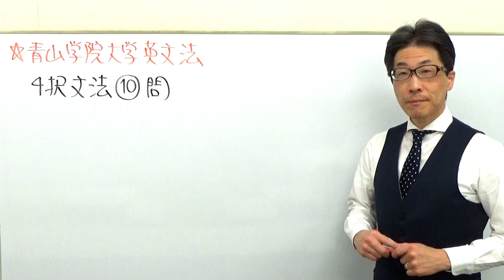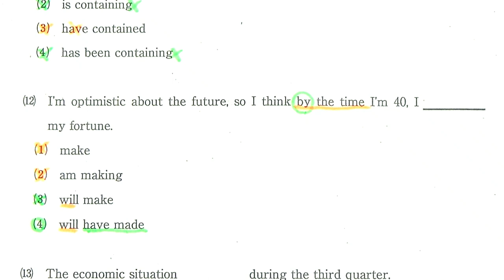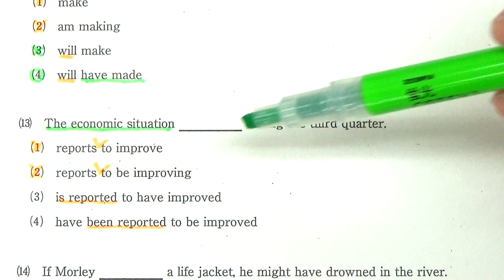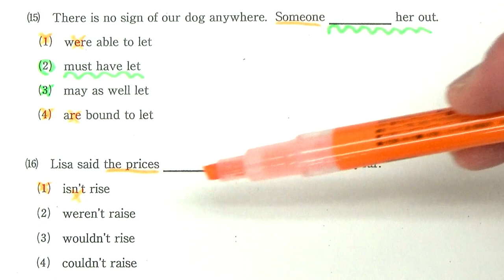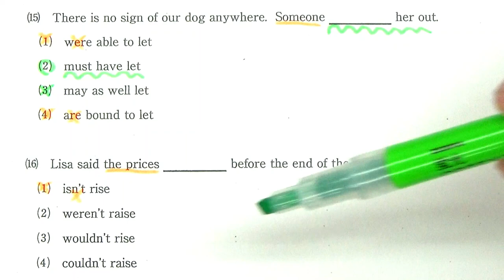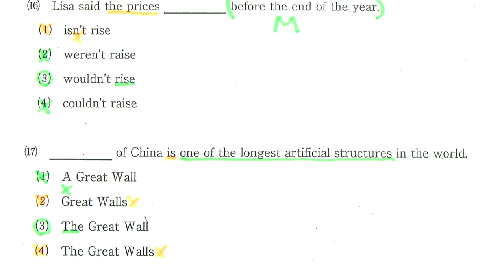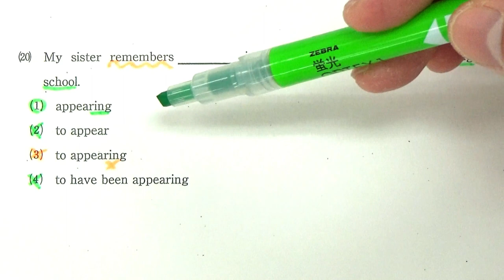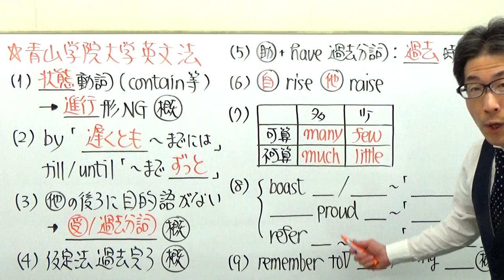【GMARCH】1527青山学院大英文法過去問演習(仮定法etc)2018社会情報学部２